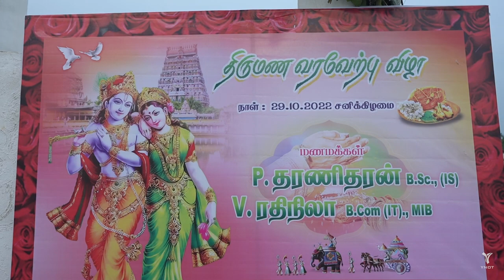Dharanidharan & Rathinila | wedding | YNOT PHOTOGRAPHY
Photography : YNOT